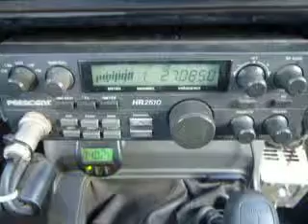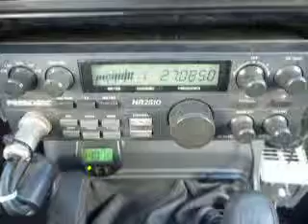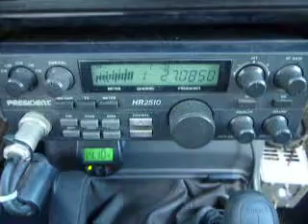09-18-2013 ModSquad 88CA 502CA 109/ID 357CA RudeDogCA 559CA 6CA 166CA